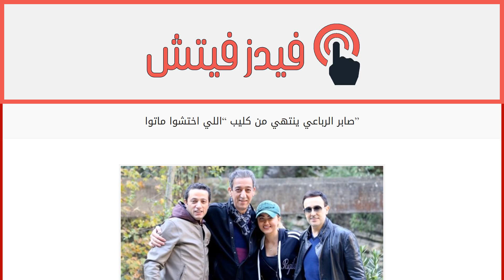صابر الرباعي ينتهي من كليب &#8220;اللي اختشوا ماتوا&#8221;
إقراألمقال كاملا :
إنتهى النجم التونسي صابر الرباعي من تصوير فيديو كليب أغنيته “اللي اختشوا ماتوا” مع المخرج وليد ناصيف.
وقد تم التصوير في لبنان مع مشاركة جوزفين نجم ورانيا الخوري اللتان شاركتا في مسابقة انتخابات ملكة جمال لبنان 2014.
الاغنية هي من ألحان طلال، كلمات خالد المريخي ، توزيع وليد فايد.